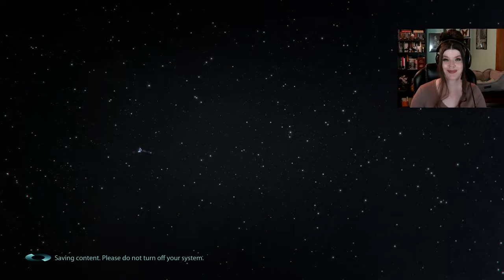Jacob's Hilariously Underwhelming Return! | Mass Effect 3 Legendary Edition Part 13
Hey darlings, welcome back to my first playthrough of Mass Effect 3! In part 13, we finish up a few missions on the Citadel, including an assassination attempt that runs us into a familiar face. Next, Shepard heads to Arrae. Traynor has found a group of scientists who have deflected from Cerberus and need our help. After running into an old crewmate and a monster, the race is on to help the scientists and their families in time. Lastly, we end the day by taking care of an N7 mission.

0:00 Intro
3:35 Citadel: Batarian Codes
20:14 Citadel: Volus Ambassador
31:15 Normandy Exploration
40:55 Arrae: Ex-Cerberus Scientists
48:50 Catching up with Gavin Archer
1:04:02 Catching up with Jacob
1:23:55 More Normandy Exploration
1:42:42 N7: Cerberus Fighter Base